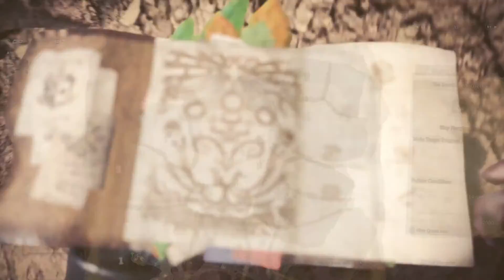Timmara- Monster Hunter World Beta Part 8- Elder Dragon Rumble (END)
Time for one last hunt for the most dangerous creature yet! in the final hours of the last Monster Hunter World Beta, let's try to take down an Elder Dragon. Key word being try.